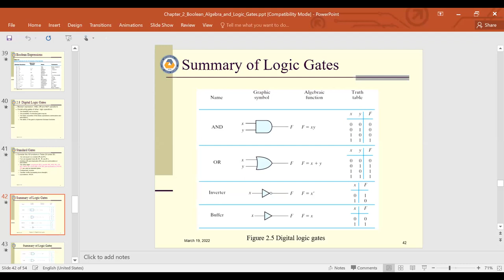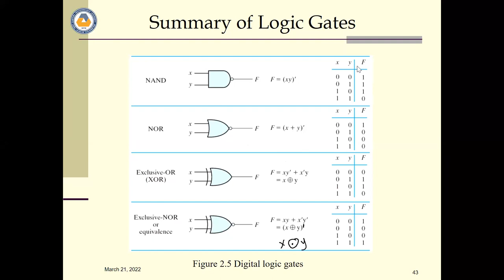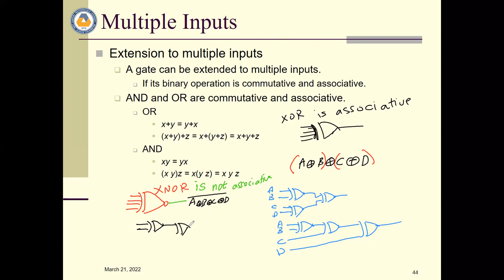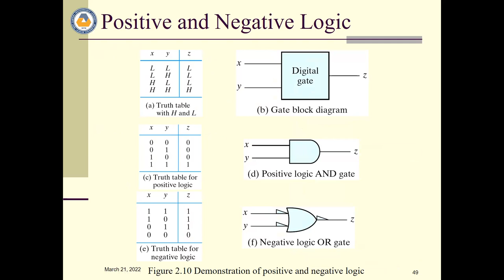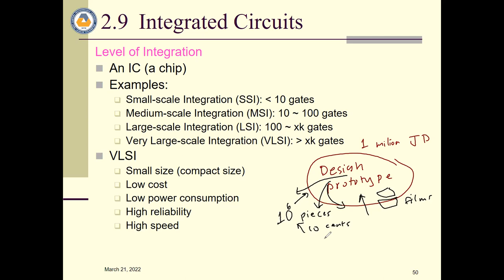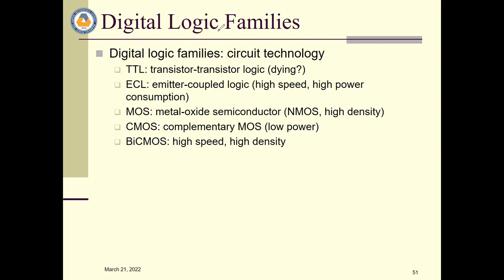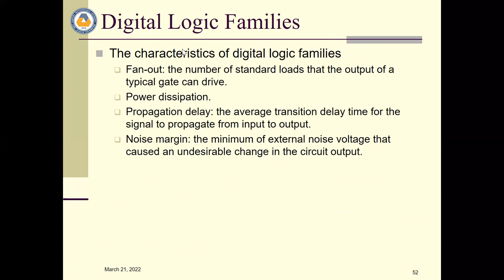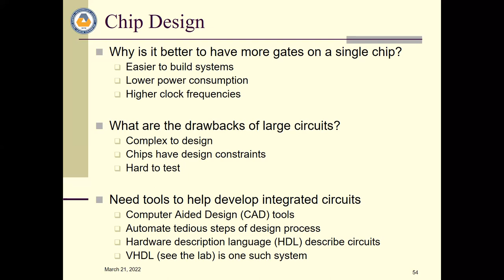CH2 last Lecture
Gate level minimiaztion using K-maps